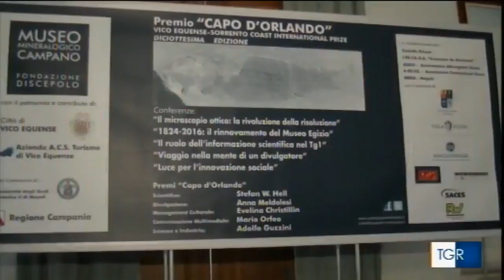Il Premio scientifico internazionale "Capo d'Orlando" 2016 al Tgr Campania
Il Tgr Campania del 25 maggio 2016 alle ore 19.30 riprende la premiazione della diciottesima edizione del premio scientifico internazionale "Capo d'Orlando" organizzato dal Museo mineralogico Campano - Fondazione Discepolo. I premiati di quest'anno sono stati il premio Nobel per la Chimica del 2014 Stefan Hell, il direttore del Tg1 Mario Orfeo, la giornalista del "Corriere della Sera" Anna Meldolesi, Evelina Christillin, presidente del Museo egizio di Torino e Adolfo Guzzini, presidente della "iGuzzini illuminazione". Alla cerimonia presenti anche Umberto Celentano, direttore del Museo mineralogico campano ed ideatore del prestigioso riconoscimento, Bruno Discepolo, presidente dell'omonima fondazione, Gaetano Manfredi, rettore dell'Università Federico II°. A moderare l'incontro il giornalista Bruno Bisogni.